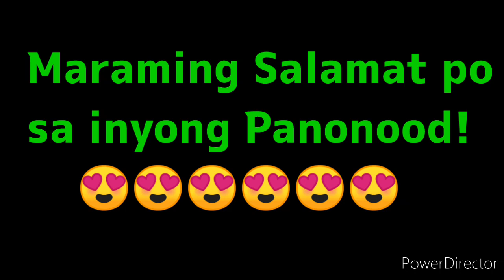PCSO LOTTO RESULT TODAY 3D LOTTO & 2D LOTTO 9pm Draw RESULT FEBRUARY 24, 2022